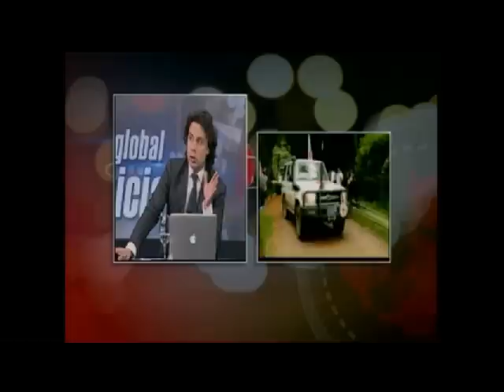Debate 360 Grados: Piedad Zuccardi y parapolítica - Farc aplaza liberaciones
Debate 360 Grados sobre Piedad Zucardi y sus posibles nexos con los paramilitares - Las Farc aplazan liberaciones de los 3 secuestrados por culpa de la presencia de los medios de comunicación, según los guerrilleros.